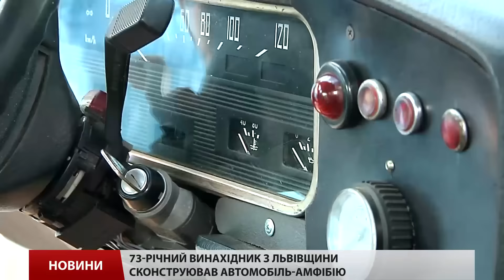На Львівщині винахідник-самоук створив автомобіль-амфібію